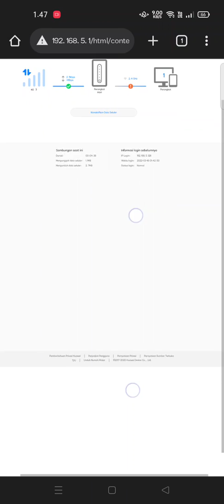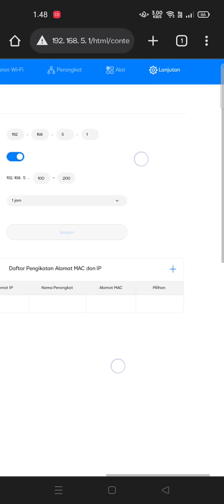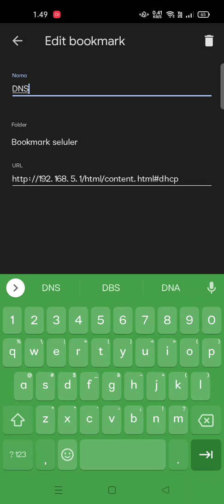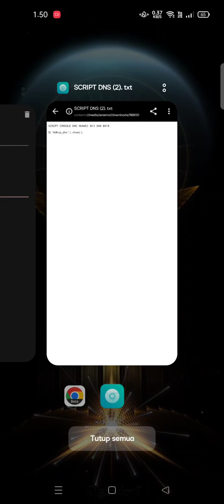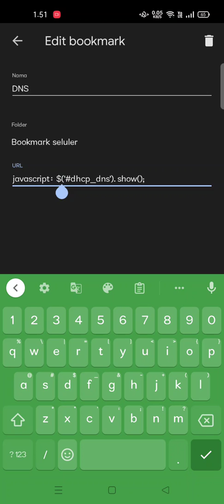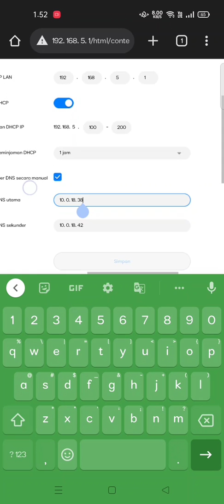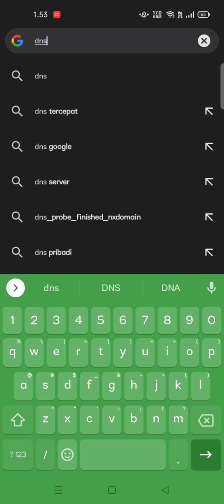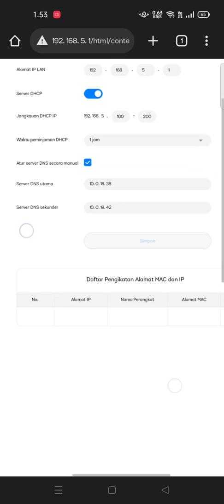Setting DNS Server Telkomsel Orbit Star 2 Dan Orbit MAX Lewat HP Android PING Stabil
Script menampilkan DNS Server sudah kami lampirkan
berikut linknya

untuk video part 1 dan 2 di bawah ini

Jangan lupa untuk support channel kami 57 TV agar kami selalu semangat memberikan konten kepada kalian semua.

Semog bermanfaat ..

Tonton Juga !!
Tutorial Lock Band / Kunci Frekuensi Orbit Star 2 Di Android

Tutorial Lock Band / Kunci Frekuensi Orbit Star 2 Lewat Web UI/Browser (tanpa aplikasi)

Untuk pembelian produk terkait orbit star dan orbit max
Bisa klik link produknya di bawah ini
Produk Modem Orbit:
Orbit star 2

Cara melewati iklan cararegistrasi.com di HP
1. Setelah klik link, maka otomatis akan di arahkan ke tampilan halaman situsnya - silahkan tunggu hingga 10 detik.
2. Setelah selesai 10 detik - silahkan di centang pada captca (saya bukan robot) - lalu klik tombol berwarna biru dan hiraukan saja iklan iklan yang muncul.
3. Apabila di arahkan kesitus yang lain - silahkan klik tombol kembali 1 x di hp mu. dan apabila masih diarahkan dg yang sama silahkan ulangi klik tombol kembali 1 x.
4.  Hingga muncul tampilan situs safelink - cari tulisan generate link... dan tunggu menjadi get link.
5.  Setelah itu silahkan klik get link- dan langsung menuju Situs tujuan.